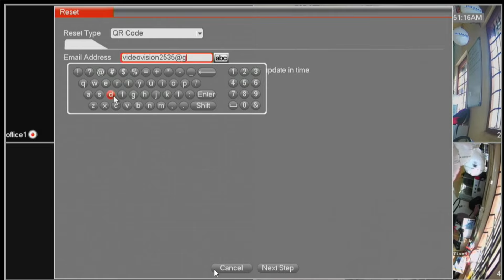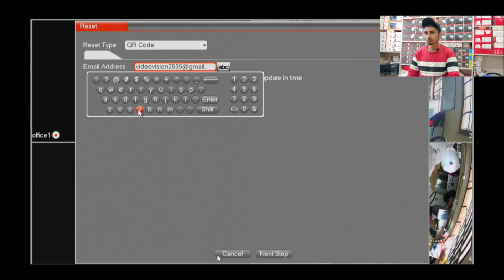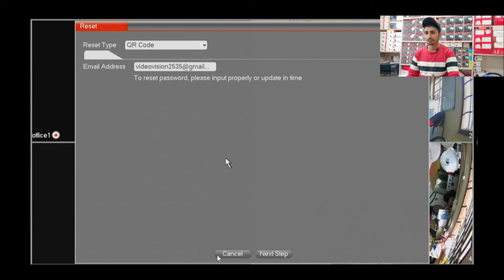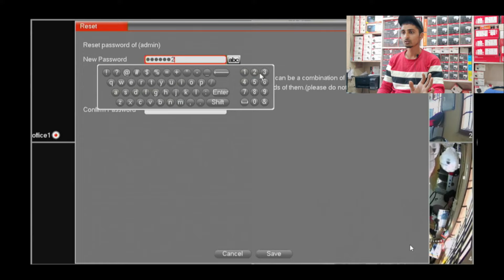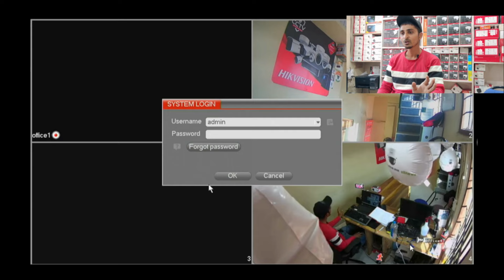"How to Reset CP Plus DVR Password Using gcMOB Application on True Mobile"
gcmob application in playstore

iPhone download
icmob application in apple store